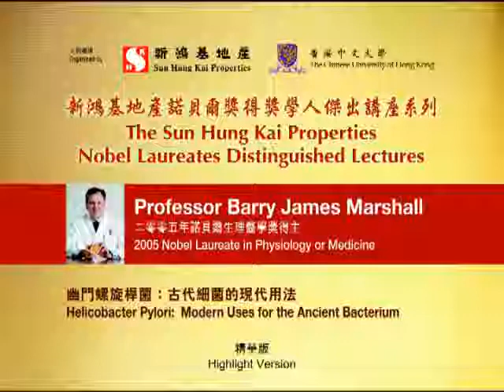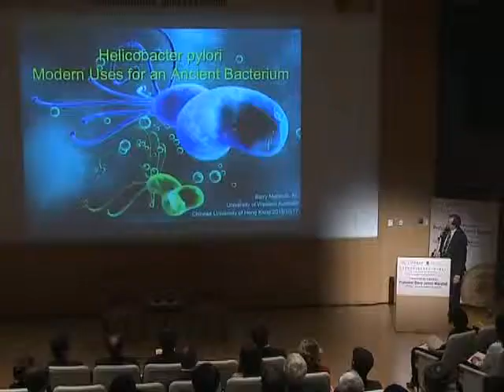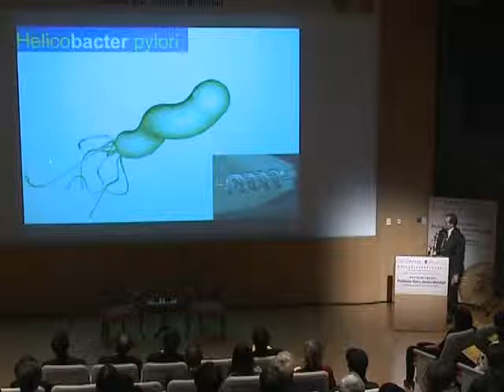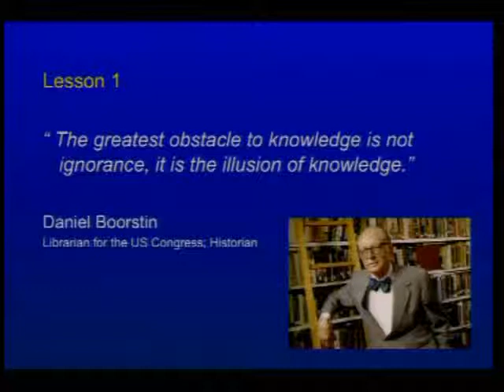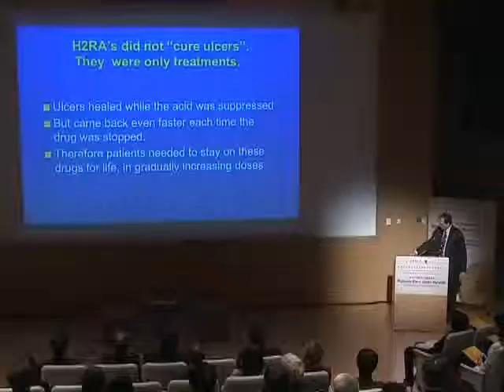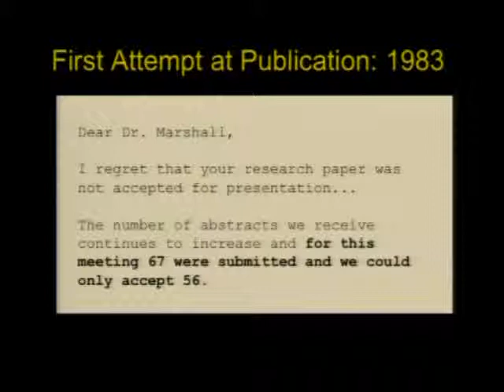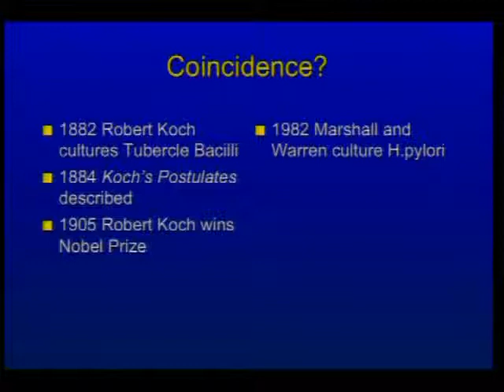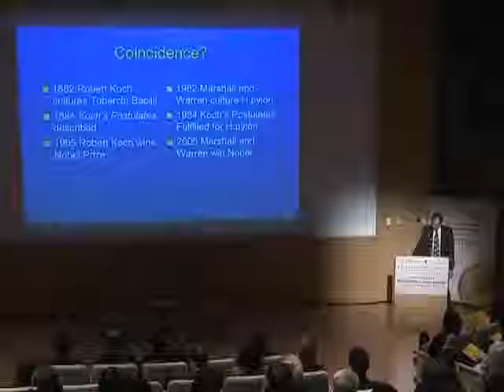Barry James Marshall教授主講「幽門螺旋桿菌：古代細菌的現代用法」| Lecture by Professor Barry James Marshall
在講座上，Marshall教授介紹幽門螺旋桿菌的分子流行病學研究，並探討如何以幽門螺旋桿菌的菌株追蹤人類數千年來的遷徙，藉以理解人類的共生物，甚或與幽門螺旋桿菌生物「附近共生」的關係。幽門螺旋桿菌是引致消化性潰瘍和胃癌的病原體，全球逾半人口感染了幽門螺旋桿菌，最新研究顯示，幽門螺旋桿菌或對控制21世紀人類過度活躍的免疫系統有所幫助。Marshall教授亦講述醫療人員可以利用發展新的幽門螺旋桿菌產品，這將有利於人類／病菌的共生關係，減輕病菌的危害。

Professor Marshall's lecture reviewed the molecular epidemiology of Helicobacter and described the way that Helicobacter strains can be used to trace human migrations over the past millennia.  Consideration was given to the possible benefits of Helicobacter which might have relevance to the modern understanding of human association with commensal and perhaps 'near commensal' organisms such as Helicobacter.  Helicobacter pylori are recognized as the pathogen that causes peptic ulcers and stomach cancer, which colonize more than half of mankind.  New evidence has arisen suggesting the Helicobacter might play a beneficial role in controlling what could be an overactive immune system in the 21st century.  Professor Marshall also explained that the development of new Helicobacter products can provide the benefits of this ancient human/bacteria association without the more modern pathogenic outcomes.